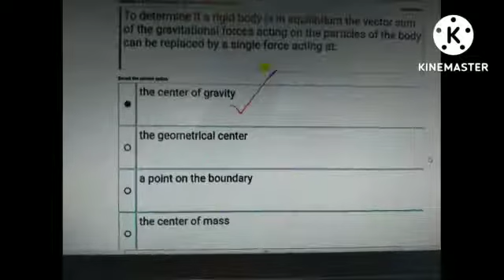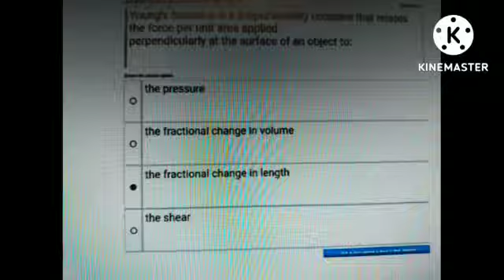phy101quiz 2 spring 22.phy quiz 2 solution .by technical and logical math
mery koshish h  logon ki help ky jye..new quiz assignemnt solution...etc in may technical and logical math .i hope may video hep full for every one .
all people sport me.